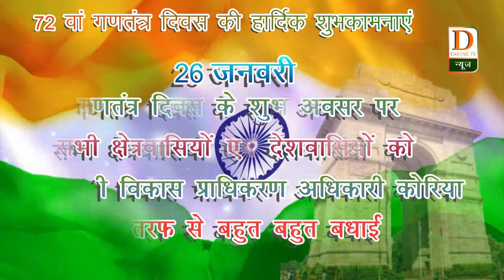Dastak TV news